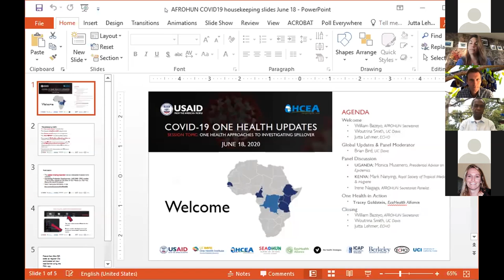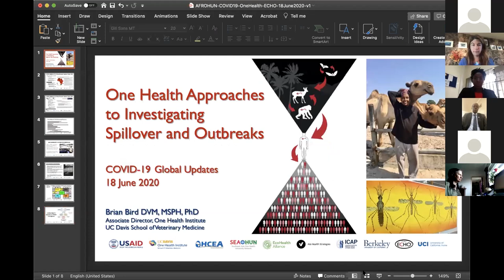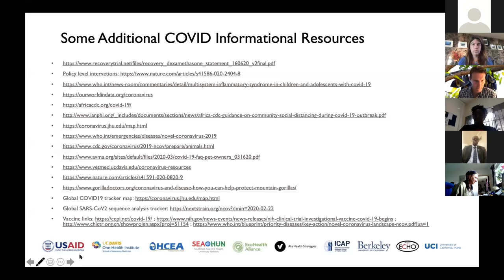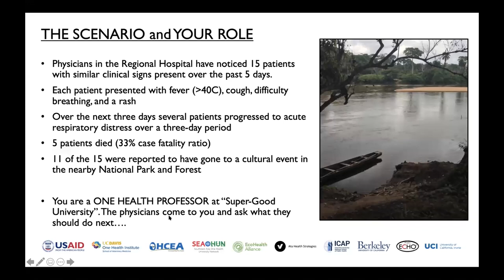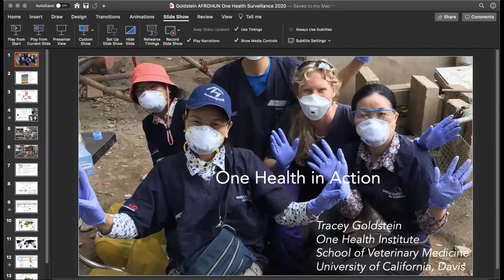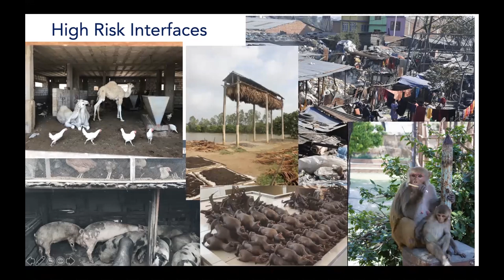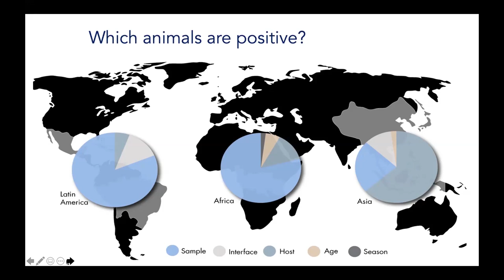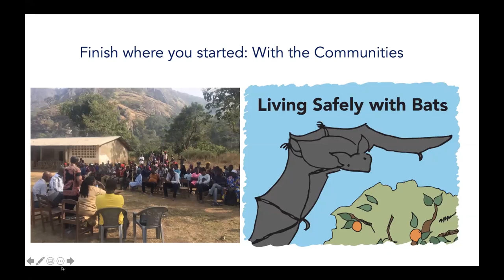ECHO Session: COVID-19 One Health Update on Approaches to Investigating Spillover for AFROHUN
AGENDA

Welcome
•   William Bazeyo, AFROHUN Secretariat
•   Woutrina Smith, UC Davis
•   Jutta Lehmer, ECHO

Global Updates & Panel Moderator
•   Brian Bird, UC Davis

Panel Discussion
•   UGANDA: Monica Musenero, Presidential Advisor on Epidemics
•   KENYA: Mark Nanyingi, Royal Society of Tropical Medicine & Hygiene
•   Irene Naigaga, AFROHUN Secretariat Panelist

One Health in Action
•   Tracey Goldstein, UC Davis

Closing
•   Jutta Lehmer, ECHO